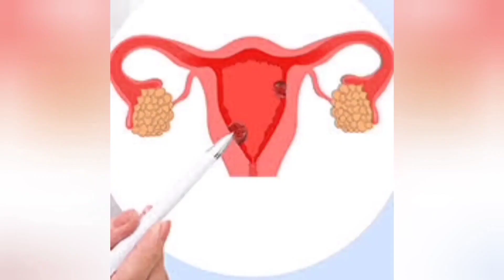पीरियड से पहले प्रेग्नेंट होने के 8 लक्षण / early pregnancy symptoms before missed period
pregnancy ke lakshani

kaise pata Karen pregnancy hui hai ya nahil Implantation painl symptoms of implantat of pregnancy!

गर्भ रुकने के लक्षण | गर्भ रुकने पर कब कहा और कैसे दर्द होता है।

Ovulation me kya precautions rakhel implantation ke bad kya kya savdhani rakhel

jaldi pregnant hone ke liye kya karel jaldi

consive karne ke liye kya karel

jaldi maa hanane ke live kva karel

Jaldi maa banane ke liye kya karel

How to get pregnancyl

pregnancy consive karne ke upayl how to get pregnant naturallyl

All about implantation All about pregnancy

pregnancy consive karne ke upayl

how to get pregnant naturallyl how to get pregnancy naturall

pregnancy na hone ka karanl

pregnancy na hone ke kya karan hail

pregnant na hone ki kya wajah ho sakti hail who is responsible for pregnancy probleml

pregnancy na hone ki wajah kya hail pregnancy conceive na hone ka kya karan hail Maa banane ke liye kya karen

reason of female infertilityl reason of

infertility

Treatment of female infertility! Treatment of

Jaldi Pregnancy Conceive karne ke liye kya

karel Jaldi Pregnancy Conceive kaise karel